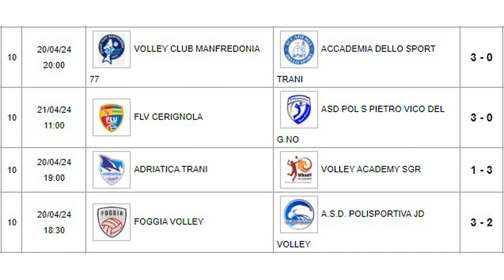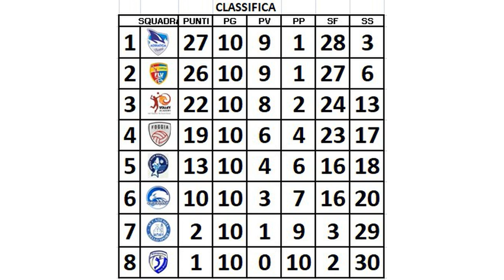Tutti i punti partita per partita GIORNATA 10 // ADRIATICA TRANI - SAN GIOVANNI ROTONDO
PALLAVOLO Sport Tutti i punti partita per partita GIORNATA 10 // ADRIATICA TRANI - SAN GIOVANNI ROTONDO